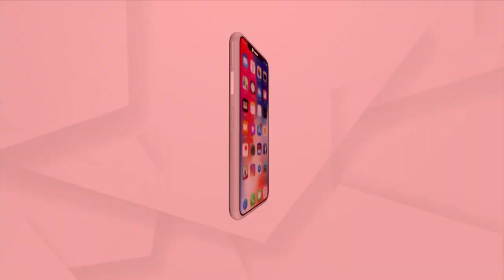Union Minister Bhupender Yadav Offers Prayer At Puri Jagannath Temple